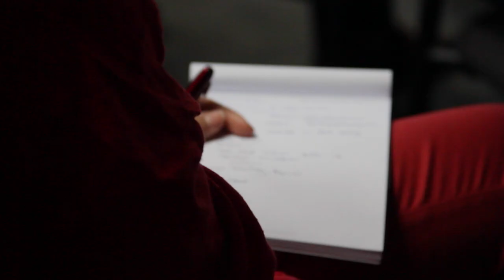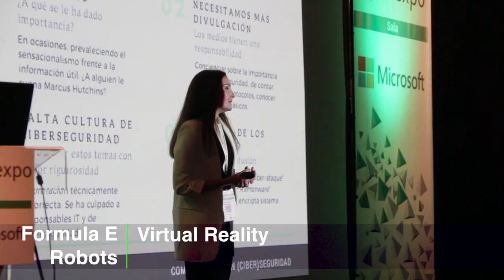OpenExpo 2017 - The future is open - 1 de junio 2017 Madrid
OpenExpo se ha convertido en el mayor evento del sector Open Source & Software Libre y Open World Economy (Open Data y Open Innovation) en España, el punto de encuentro referente de las tecnologías abiertas en nuestro país.

El 1 de junio de 2017 se celebró en La N@ve (Madrid),OpenExpo 2017, IV Feria y Congreso anual sobre FLOSS y Open World Economy (Open Data y Open Innovation). 3.122 personalidades del sector, profesionales y empresas en búsqueda de generación de negocio se reunieron en la capital española para vivir la Revolución Tenológica.